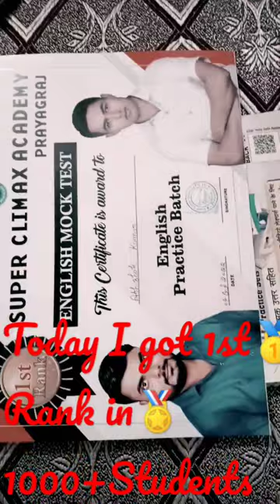Today @I got 1st Rank🥇 in our Institute#Vlog creator#Abhi SSC Aspirants